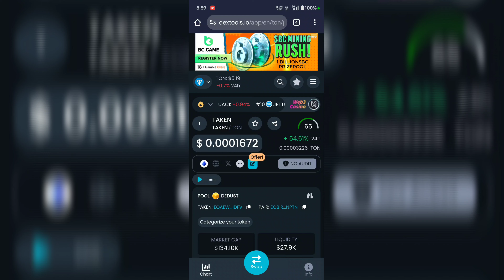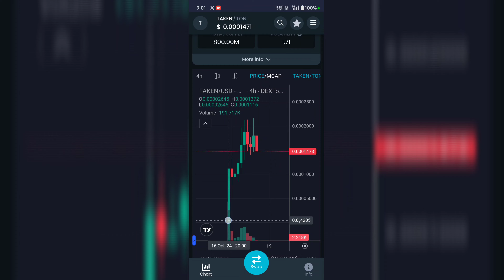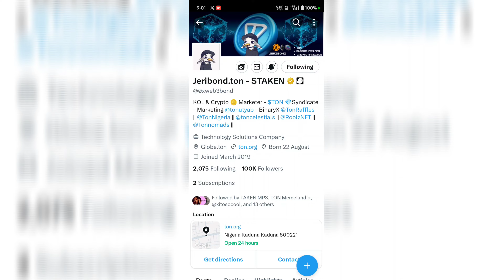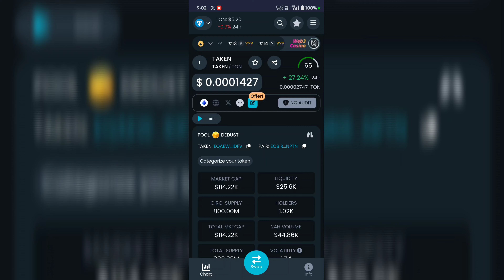TAKEN COIN 100000% 🚀 TAKEN TOKEN TON BLOCKCHAIN 💥 LOW MC GEM 💎 AODIO THEME MEMES COIN TON ECOSYSTEM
FOREIGN EXCHANGE 💥

🔥 BICONOMY EXCHANGE ❤️